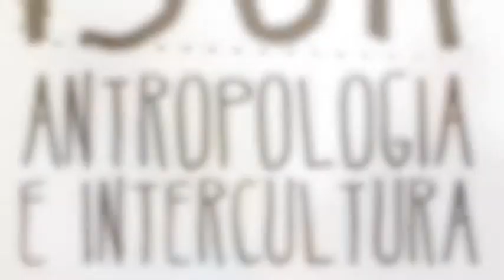INTERVISTA al Prof. M.GHILARDI 2Parte